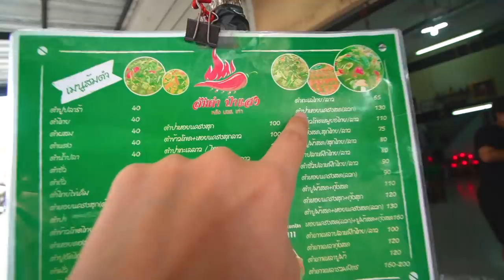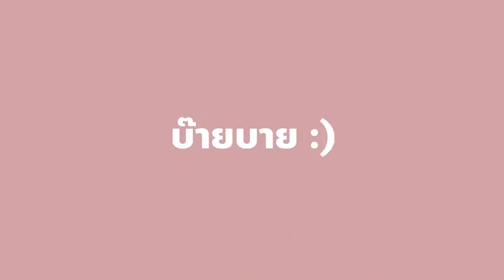ตะลุย 300 กิโล.. เพื่อตำปูปลาร้า แซ่บลิ้นขาด!! รสชาตินี้ที่ตามหา🌶🌶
ส้มตำร้านลับโคราช ป้าแสง
อร่อยมาก เผ็ดแซ่บเบิร์นเหมือนลิ้นจะขาด
ใครสายส้มตำรสเข้มข้นต้องมาโดน !